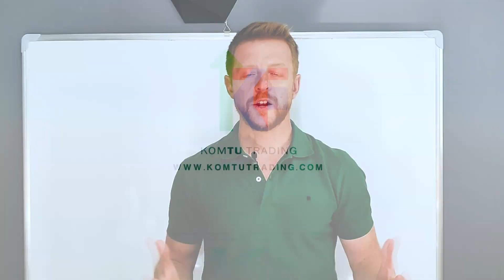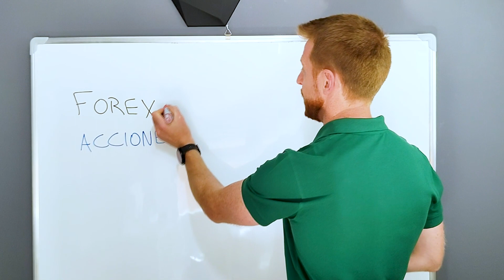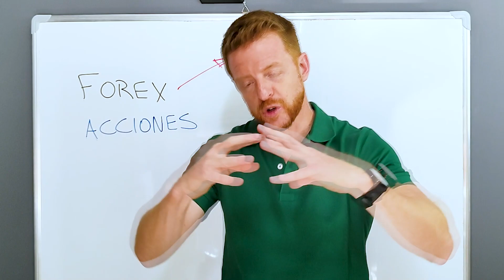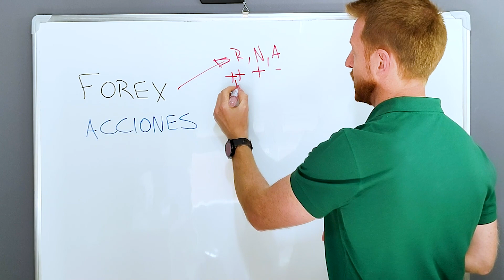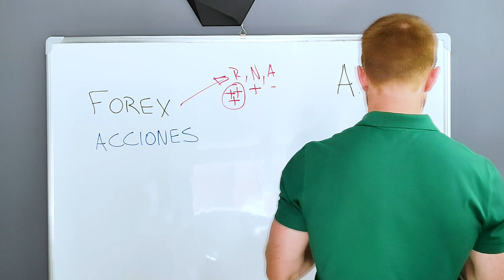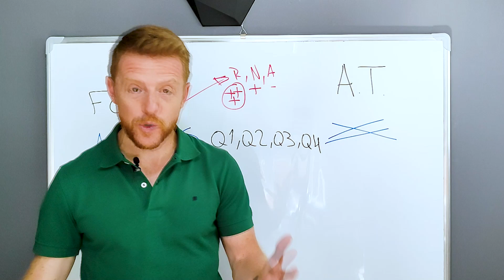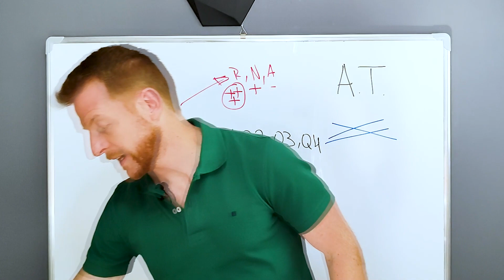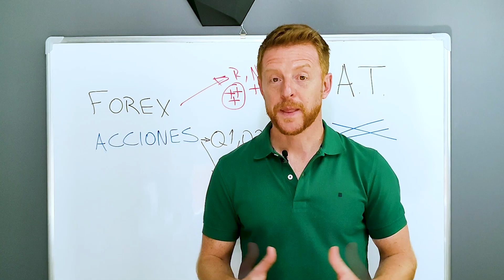¿Qué provoca la volatilidad en los mercados financieros? 📉 [Datos + Análisis]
Seguro has escuchado mucho la palabra volatilidad cuando se trata de la bolsa y mercados financieros, y ciertamente esta es una característica de algunos productos cuyo precio varía mucho en poco tiempo.

De lo que nadie habla es sobre qué provoca la volatilidad en estos mercados financieros y cómo es que se puede evitar perder dinero cuando los precios cambian con mucha fuerza.

Por eso en este video te vamos a explicar qué es lo que ocasiona esa volatilidad en los mercados y cómo puedes hacerle frente para no perder dinero cuando te toque operar en medio de estas épocas.

👉 REGÍSTRATE en nuestro CURSO: 🔴5 CLAVES PARA INVERTIR EN BOLSA🔴

He diseñado este material para personas como tú, que quieren dar sus primeros pasos en el mundo de las inversiones.

¿Necesitas herramientas para comenzar hoy tu formación en inversión? Aquí las tienes 👇

👉 REGÍSTRATE a nuestro CURSO DE FOREX GRATIS. He diseñado este material para personas como tú, que quieren dar sus primeros pasos en el mundo de las inversiones.

Descubrirás que:

➡️ NO necesitas experiencia previa.
➡️ NO necesitas demasiado dinero para empezar a invertir.
➡️ NO debes gastar una fortuna en tu educación.
➡️ NO debes sentir miedo a invertir tu dinero.

Apúntate y accede a:
✔Clases de Análisis Técnico (Velas Japonesas, Indicadores, Efecto Magneto)
✔Controlar el Riesgo y gestionar tus inversiones
✔Elegir el mejor broker según tus necesidades personales
✔Vencer tus inseguridades con nuestras clases de Psicología de la Inversión
✔Aprender a invertir desde cero y comenzar a ganar ¡Son más de 100 tutoriales!
Es el momento de aprender a invertir.

¿Realmente quieres aprender a invertir?

Soy Federico Bustos, Trader & Coach Profesional. Fundé Komtu Trading para ayudarte a empezar desde cero en el mundo del trading, desarrollar tu máximo potencial y vencer tus inseguridades y a mejorar tu análisis. Puedas aprender paso a paso a invertir en los mercados y lograr los objetivos que siempre te planteaste. En tus manos está la decisión de darle un giro de 180 grados a tu vida. Si yo pude lograrlo, tú también puedes.
Si estás interesado en aprender sobre Inversión y Trading, este libro es para ti. ¿De verdad quieres aprender a invertir profesionalmente?